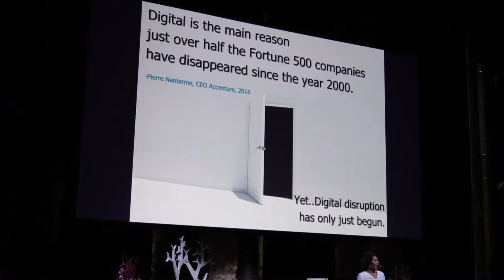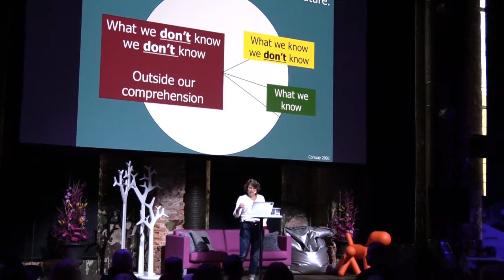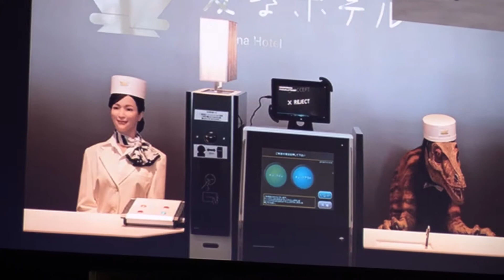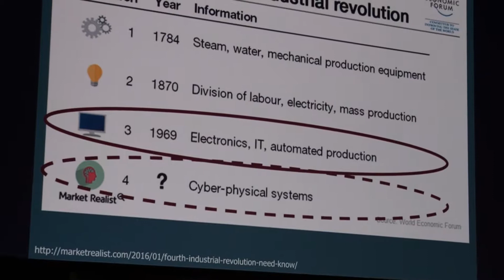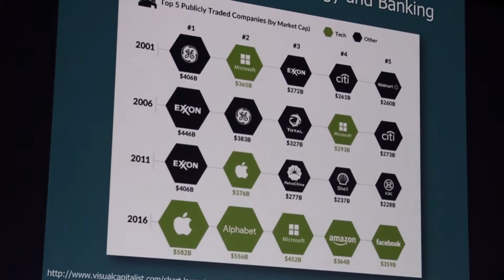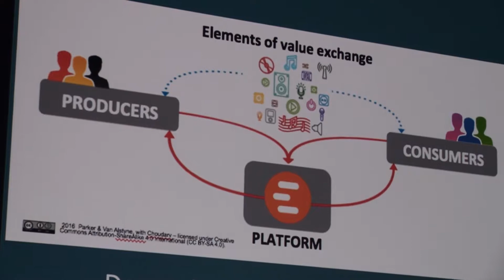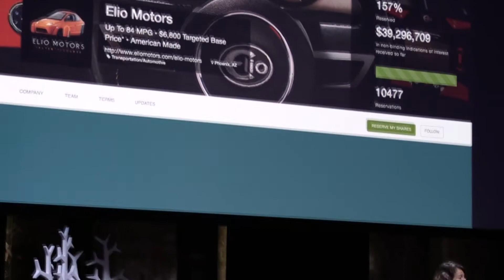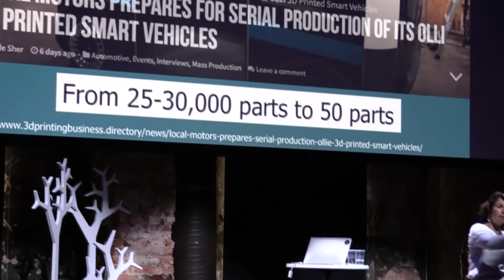Robin Teigland - Navigera industriella revolutioner